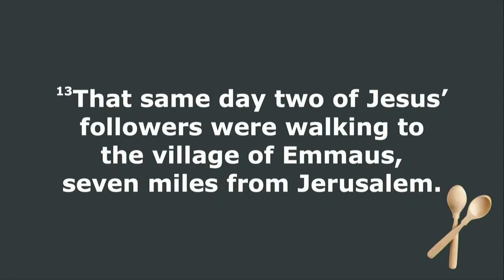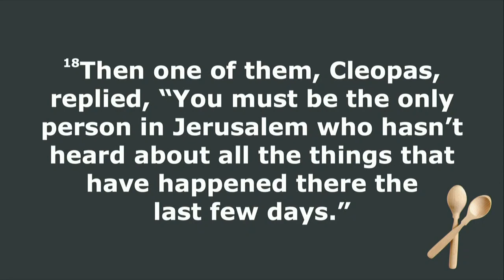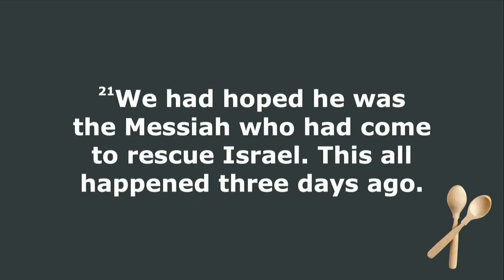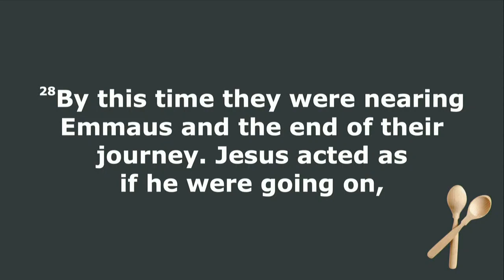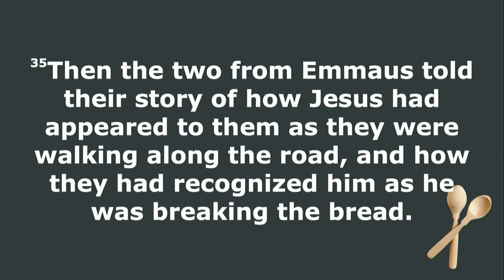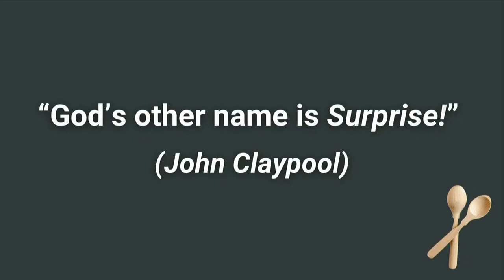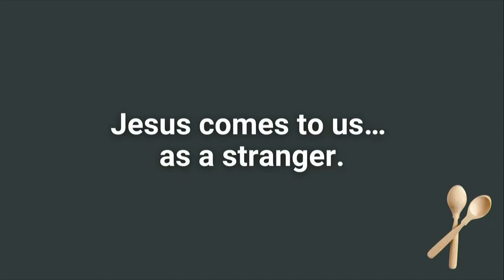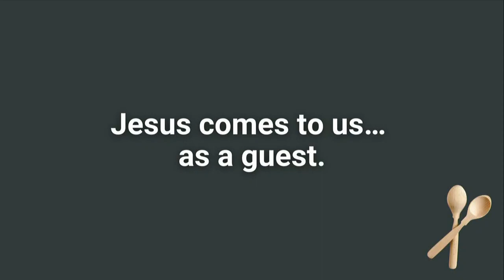October 8, 2023 "Breaking Bread with Jesus"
Pastor Sara Nelson brings the message "Made Known in the Breaking of the Bread" inspired by Luke 24:13-35.